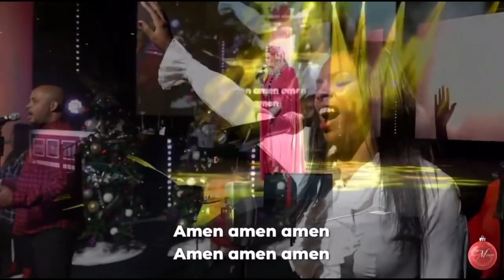Karen Clark Sheared - Total Praise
Karen Clark signs live at The Mount Global